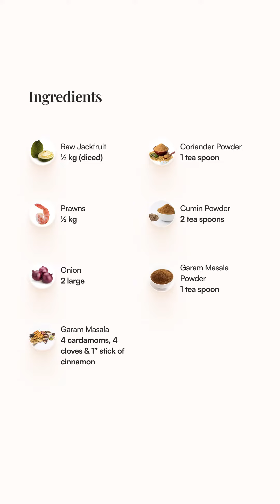Raw Jackfruit & Prawn Curry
Get ready for a flavour explosion! 🌶️🍤 This Raw Jackfruit & Prawn Curry is a must-try dish this summer! It's a great accompaniment with steamed rice or freshly-made chapatis.